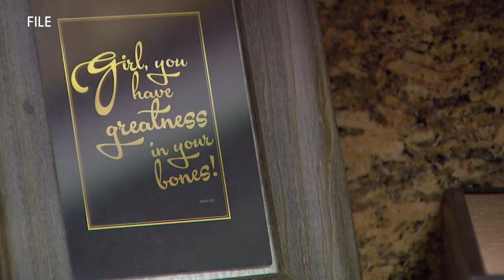Hackley Public Library brings back Black Hair Care Clinic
The topic of Black Hair Care has made many headlines in recent years. The topic remains one of the most talked about in the African American community, especially as it pertains to societal standards.

 Denise Quinn, business manager or the Hackley Public Library, believes part of the problem, is that, historically, there has been a lack of education on products and styling techniques for Black hair care.